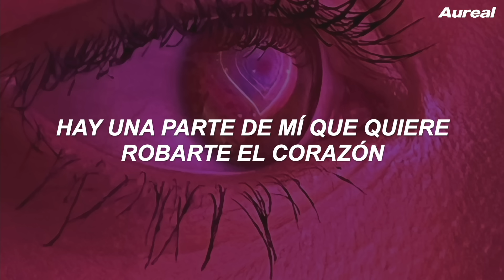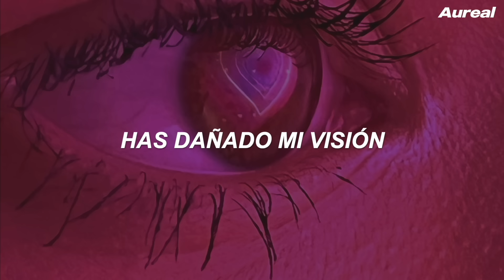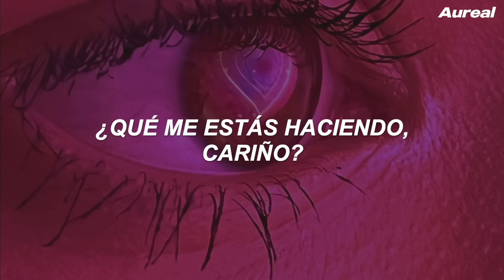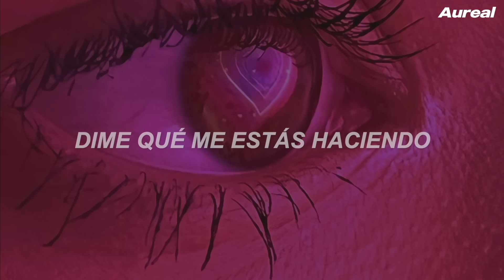Dua Lipa - Whatcha Doing (Traducida al Español)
LYRICS
[Intro]
Ooh, na-na-na
Ooh, na-na-na

[Verse 1]
After midnight
Me and my thoughts alone
There's a part of me that wants to steal your heart
And a part that tells me, "Don't"
'Cause I'm no good at givin' up control
Are you worried that I might find somethin' wrong?
'Cause I'm worried that I won't

[Pre-Chorus]
But if control is my religion
And I'm headin' for collision
Lost my 20/20 vision
Please

[Chorus]
Whatcha doin' to me, baby?
I'm scared to death that you might be the one to change me
You're in my head and, now, you're cloudin' my decisions
Got me headin' for collision
Oh, whatcha doin'?

[Verse 2]
In the future
I see you next to me
But I can't shake the feelin' that there's more to life
In the time between

[Pre-Chorus]
Please

[Chorus]
Oh, whatcha doin' to me?

[Post-Chorus]
Ooh, na-na-na
Tell me what you're doin' to me
Ooh, na-na-na-na
Ooh, na-na-na
Ooh, na-na-na-na

[Pre-Chorus]
If control is my religion
Please (Tell me what you're doin' to me)
Please

[Post-Chorus]
Ooh, na-na-na